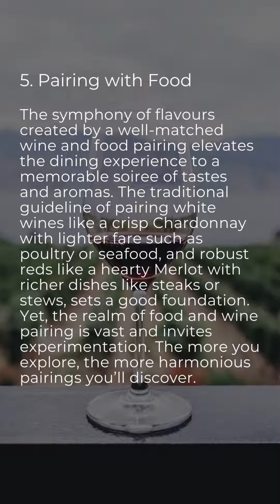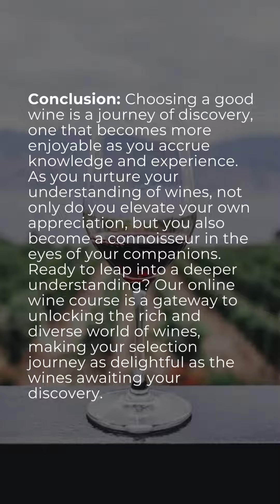Practical Steps to Choosing a Scrumptious Wine